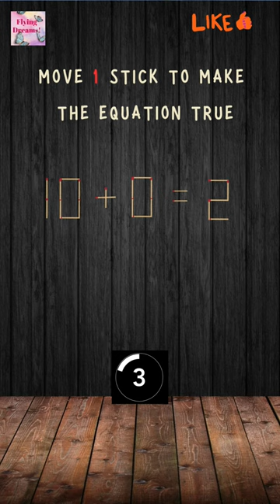Erupting Intelligence: Navigating Matchstick Enigmas